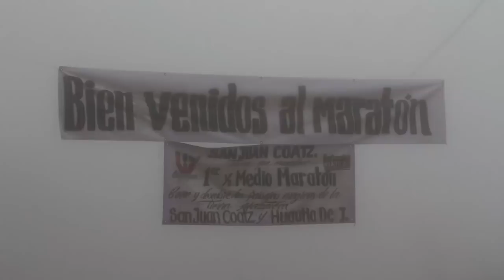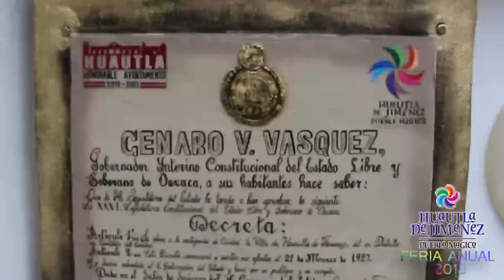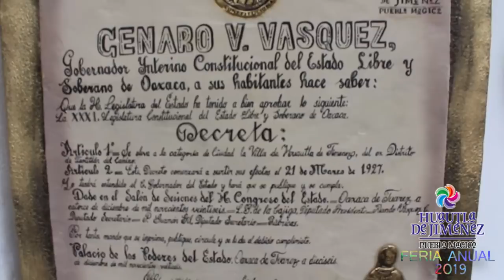FERIA ANUAL HUAUTLA PUEBLO MÁGICO 2019 PARTE 3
PRIMER MEDIO MARATÓN ,POR EL RESPETO AL DERECHO AJENO, SAN JUAN COATZOSPAM - HUAUTLA DE  JIMENEZ ORGANIZADO POR COREPO Y  LOS  AYUNTAMIENTOS  DE  HUAUTLA DE  JIMENEZ Y COATZOSPAM.